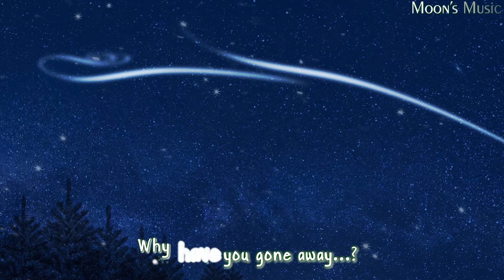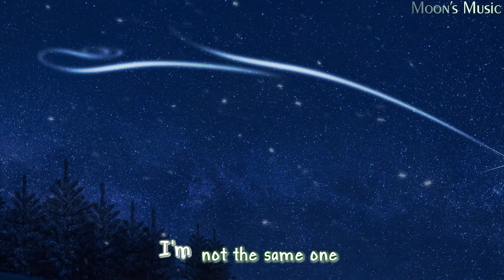♪ Where Are You, Christmas? - Faith Hill ♪ | Lyrics + Kara | 1080HD Video | Moon's Christmas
DON'T FORGET TO
TO UPDATE THE NEW VIDEOS
LYRICS:
Oh-Oh-Ooh...
Hmm-mm-mm...

VERSE 1:
Where are you, Christmas?
Why can't I find you?
Why have you gone away...?

Ooh, where is the laughter?
You used to bring me
Why can't I hear music play...?

CHORUS:
My world is changing, I'm rearranging
Does that mean Christmas changes, too...?

Oh...

VERSE 2:
Ooh, where are you, Christmas?
Do you remember the one you used to know...?

CHORUS:
I'm not the same one
See what the time's done
Is that why you have let me go...?
Oh-Oh... Aah... Oh...

BRIDGE:
Christmas is here
Everywhere, oh...
Christmas is here
If you care, oh... Oh-Oh...
If there is love in your heart and in your mind
You will feel like Christmas all the time...
Oh...

I feel you, Christmas!
I know, I've found you
You never fade away... Oh...

The joy of Christmas stays here inside us
Fills each and every heart with love...

Fill your heart with love...

Mmm... Hmm-hmm...